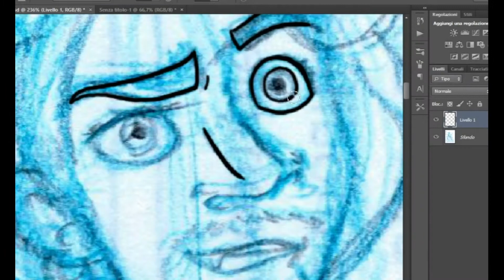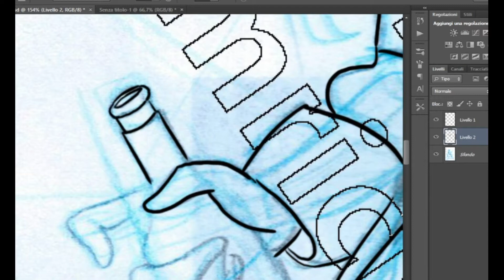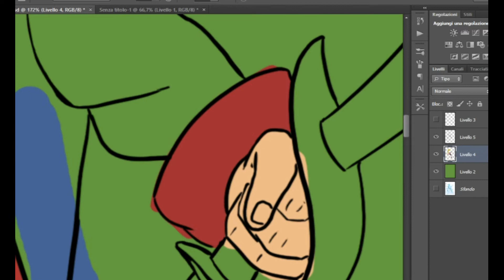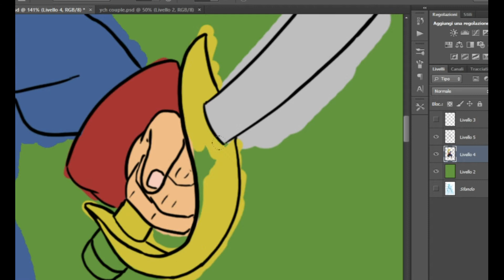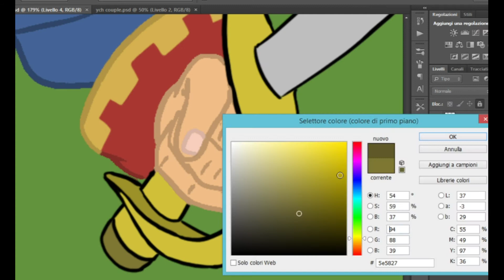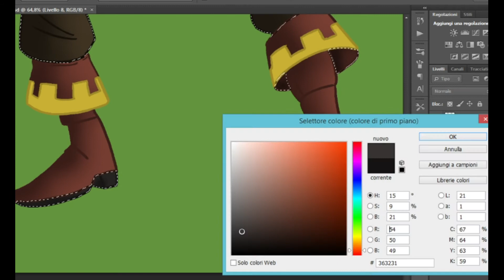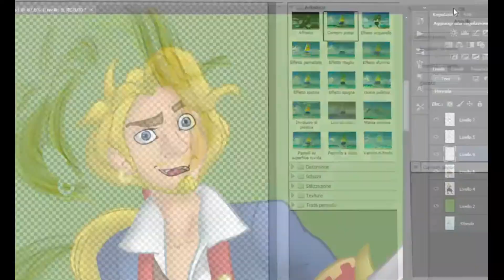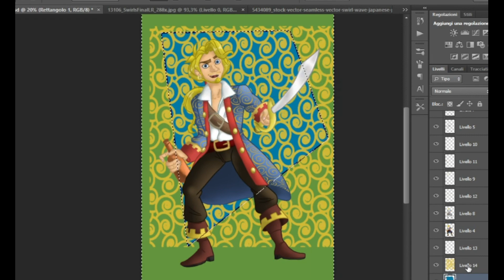Hello Speedpaint: Guybrush Threepwood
In onore del trentesimo anniversario del gioco "The secret of Monkey Island", ho deciso di realizzare questo semplice disegno del suo eroe Guybrush Threepwood.

§Guybrush Threepwood: The secret of Monkey island/ LucasArt©